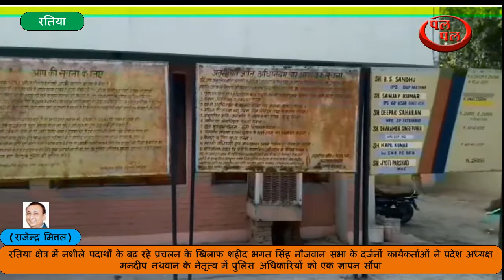नशे के खिलाफ अभियान तेज पुलिस प्रशासन को सौंपा ज्ञापन - नशे के खिलाफ सख्त हो पुलिस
रतिया जुलाई (राजेन्द्र मित्तल)
 रतिया क्षेत्र में नशीले पदार्थों के बढ़ रहे प्रचलन के खिलाफ शहीद भगत सिंह नौजवान सभा के दर्जनों कार्यकर्ताओं ने प्रदेश अध्यक्ष मनदीप नथवान के नेतृत्व में पुलिस अधिकारियों को एक ज्ञापन सौंपा और नशे का कार्य करने वाले लोगों के खिलाफ कड़ी कार्यवाही करने की मांग की। सभा के सदस्यों में मलकीत सिंह तेजिंदर सिंह थिंद परमजीत लाली निर्भय सिंह परविंदर सिंह तथा अन्य कार्यकर्ता भी उपस्थित थे। सभा के कार्यकर्ताओं ने मनदीप सिंह के नेतृत्व में पुलिस अधिकारी टेकचंद को सौंपा ज्ञापन में बताया कि कि आजकल रतिया क्षेत्र में अफीम स्मैक गांजा चिटाटा तथा अन्य नशीले पदार्थों का प्रचलन काफी बढ़ चुका है और प्रत्येक मोहल्लों गलियों में नुक्कड़ पर दुकानों में नशीले पदार्थों की बिक्री सरेआम हो रही है जिससे शहर की युवा पीढ़ी नशीले पदार्थों की चपेट में आ कर अपना भविष्य खराब कर रही है। साथ ही नशीले पदार्थों की पूर्ति करने के लिए युवाओं को गलत काम करने पर भी मजबूर होना पड़ रहा है इसलिए बढ़ रहे नशों पर जल्द से जल्द रोक लगाई जाए और जो नशों का व्यापार कर रहे हैं उनकी धरपकड़ की जाए सभा के  अध्यक्ष मंदीप सिंह  ने पुलिस के कर्मचारियों पर भी नशीले पदार्थों की रोकथाम करने में सुस्त रवैया होने का आरोप लगाया । वहीं पुलिस अधिकारियों ने सभा के कार्यकर्ताओं को आश्वासन दिया कि जो भी व्यक्ति नशीले पदार्थों का काम करेगा उसके खिलाफ कड़ी कार्रवाई की जाएगी। वाइट मनदीप सिंह नाथवान